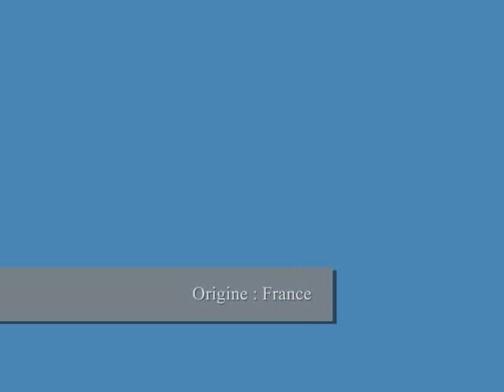04 Audencourt 59540 du 05 avril 2009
9ème Raid VTT de la dentelle du dimanche 05 avril 2009